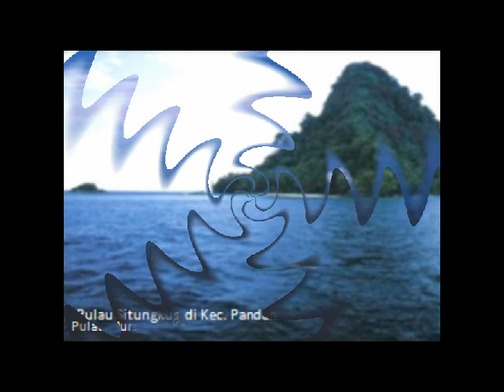Tapanuli Tengah ( Negeri Wisata Sejuta Pesona)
Twitter Q:   @Hadyprawira1
Editing Hady Prawira